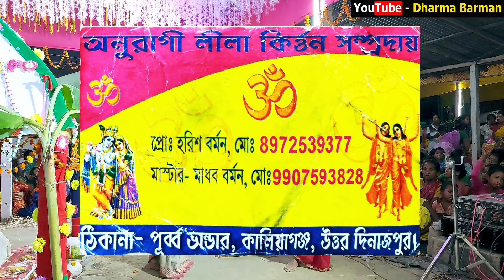কাপালিনীর ঘরে শ্রী কৃষ্ণের ভজন Part - 2 END (অনুরাগী লীলা কীর্তন সম্প্রদায়)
অনুরাগী লীলা কীর্তন সম্প্রদায়
Kapalinir Ghore Shree Krishnaer Bhajan Part - 2 END
Melodious Voice Hare Krishna Maha Mantras
kirton

 Bangla Horinam
 Bangla Kirton
 Hare Krishna
 Hare Krishna 2022
 Krishna Nam
 Bhakti Sangeet
 Kirtinayas
 Radhe Radhe
 Radhe Gobinda
 Mayapuri Kirton
Jai Radhe
Maha Mantras
Kartiniyas
Astaprahar
Radhe Radhe
RadheKrishna
devotional song
4K VIDEO
4K Hare Krishna
Hare Krishna 4K
রাধে রাধে
গৌড়হরি  | GourHori
Daily Devotional
কীর্তন মেলা

 Bangla Horinam
 Bangla Kirton
 2022 Hare Krishna
 Hare Krishna 2022
 Krishna Nam
Bhakti Sangeet
bhaibehan kirton
 Kirtinayas
 Radhe Radhe
 Radhe Gobinda
 Mayapuri Kirton
2021 Hare Krishna Maha Mantras
Horinaam 2022
Bangla Kirton 2022
Shree Krishna
Naam Kirtan 2022
Naam Kirton
Krishna Naam
Sweet Melody Hare Krishna
Maha Prabhu
2022 Krishna Naam
Astaprahar gaan
Hare Krishna Gaan 2022
Radhe
Radhe Krishna
2022 Hare Krishna
bangla kirton
bangla gaan
mayapurkirton
kirton
kirtan gaan
krishnasudhama
2022 Devotional
Hare Krishna Devotional
Bhakti
RADHEGOBINDA
4K Video
4k
4k hare krishna
2021 4k video
4k video 2022
latest 4k hare krishna
4k maha mantras video
song 2022
Daily Devotional
PROBHATI 2022
PROBHATI
Horinamer fariwala
nam kirtan
Kirton Sandhya Arati2022
arati video
Girls voice amazing hare krishna
evening Arati 2022
Probhati kirton
SHREE KRISHNA SAMPRADAY
BhaberTori
Amazing voice hare krishna